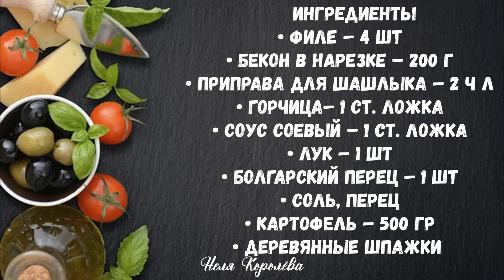Новогодний стол 2025🎄МЯСНЫЕ блюда – 5 простых рецептов! Так вкусно, что сразу делаю ДВЕ порции!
Новогодний стол 2024 🎄МЯСНЫЕ блюда – 5 простых рецептов! Так вкусно, что сразу делаю ДВЕ порции!

⏰ 00:22
КУРИНОЕ ФИЛЕ В ОВОЩАМИ В ЛОДОЧКЕ
     Ингредиенты:
• Филе – 2 шт
• Помидор – 1 шт
• Картофель -4-5 клубней
• Твердый сыр – 50 гр
• Болгарский перец – 0,5 шт
• Морковь – 1 шт
• Брокколи
Соус:
• Соль
• Перец – ¼ ч л
• Парика – 1 ч л
• Соевый соус – 50 мл
• Йогурт (сметана) – 3 ст л

⏰ 06:57
ГНЕЗДА ИЗ ФАРША
     Ингредиенты:
• Фарш – 1 кг
• Яйцо – 1 шт
• Соль, перец, приправы

    Начинка №1
• Болгарский перец – 1\2 шт

   Начинка №2
• Маринованные огурцы – 2-3 шт

   Начинка №3
• Зелень

• Сыр для посыпки – 100 гр

⏰ 13:09
МЯСО НА СКОВОРОДЕ
     Ингредиенты:
• Мясо – 1 кг
• Соль, молотый черный перец

⏰ 15:47
МЯСО ПОД ГРИБНОЙ ШУБОЙ
   Ингредиенты:
• Лук - 500 г
• свиная корейка – 600 гр
• соль

Начинка:
• соль
• черный перец - 3 г
• зелень - 20 г

⏰ 21:20
ШАШЛЫК ИЗ КУРИЦЫ В ДУХОВКЕ
       ИНГРЕДИЕНТЫ
• филе – 4 шт
• бекон в нарезке – 200 г
• приправа для шашлыка – 2 ч л
• горчица– 1 ст. ложка
• соус соевый – 1 ст. ложка
• соль, перец
• картофель – 500 гр
• Деревянные шпажки

⚙ Пожалуйста, активируйте субтитры на своем языке!

Если вам понравилось моё видео, вы можете помочь каналу:
📝 Напишите комментарий. Вам это не составит труда, но я буду очень рада!